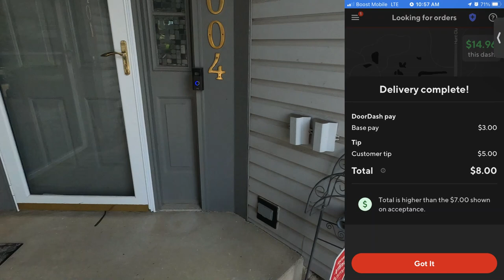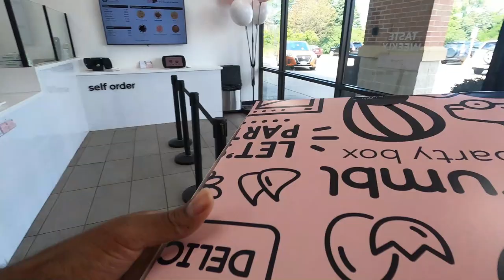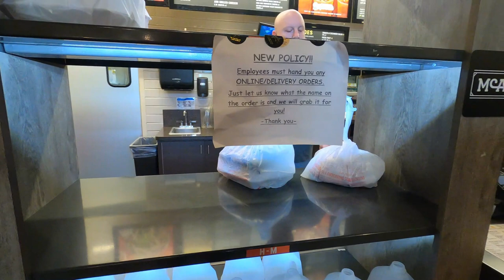Is It Still Worth It To Do DoorDash and UberEats? When Does Summer Slow Down End?